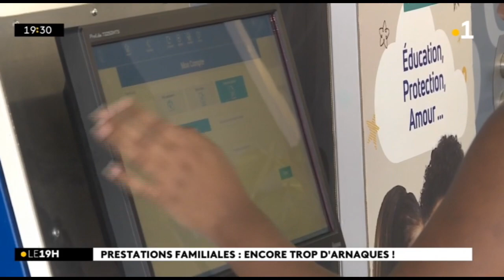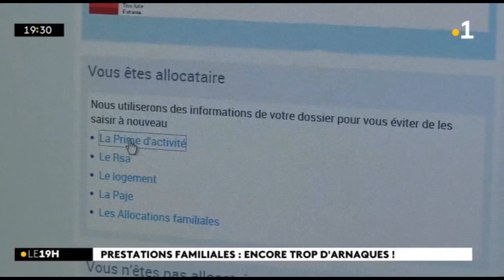Prestations familiales : encore trop d'arnaques